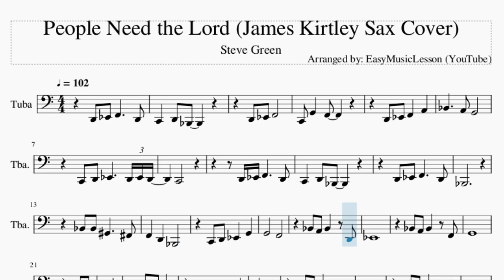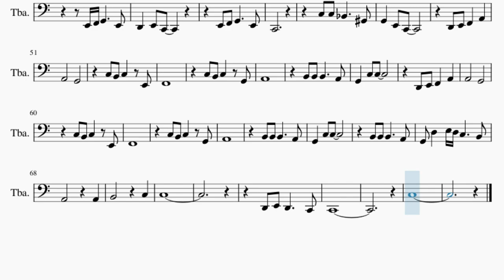Tuba Sheet Music: How to play People Need the Lord (James Kirtley Sax Cover) by Steve Green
Comment and let us know how the videos have helped you. It keeps us going! :)Here is a sheet music/tab video on the song People Need the Lord (James Kirtley Sax Cover) by Steve Green on the tuba. A tuba sheet music arrangement which is transposed to notes that are easily played by tuba, for the song People Need the Lord (James Kirtley Sax Cover) by Steve Green.

EasyMusicLesson2 teaches you to play the your favorite instrument, through well-arranged sheet music so that you too can learn how to play People Need the Lord (James Kirtley Sax Cover) by Steve Green on the tuba as fast as you can. A tuba sheet music with backing tracks to help your play the song better.

Chords of Tuba arrangement:
A# Maj   F Maj   D# Maj   A# Maj   F Maj   D Min   G Min   C Min
F Maj   A# Maj   F Maj   D# Maj   A# Dom 7   D# Maj   D# Min
D Min   G Min   C Min   D#/F   F Maj   A# Maj   C Min   A# Maj
D# Maj   F Maj   F Dom 7   A# Maj   D# Maj   C Min   F Maj
A# Maj   C Min   A# Maj   D# Maj   F Maj   F Dom 7   A# Maj
D# Maj   C Min   F Maj   A# Maj   D# Maj   G# Maj   G Maj   C Maj
G Maj   F Maj   C Maj   G Maj   E Min   A Min   D Min   G Maj
C Maj   G Maj   F Maj   C Dom 7   F Maj   F Min   E Min   A Min
D Min   F/G   G Maj   C Maj   D Min   C Maj   F Maj   G Maj
G Dom 7   C Maj   F Maj   D Min   G Maj   C Maj   D Min   C Maj
F Maj   G Maj   G Dom 7   C Maj   F Maj   G/A   G Dom 7   E Min
F Maj   D Min   G Maj   A Min   D Min   F/G   G Maj

Melody notes of Tuba:
D2 D#2 F2     D2
C2   D2 A#1
D2 D#2 F2
C2 G2   F2
D2 D#2 F2   A2
A#2     A2 G2
C2 D2 D#2     D2 D#2 D2
C2
C2   D2 A#1
A#1
C2 D2 D#2   G2
G2       F2
A#2 A2 A#2   D2
D#2
A#2 A2 A#2   F2
G2
A2 A2 A2     G2
F2   C3 A#2
G2       F2
D#2
G2
A#1
C3 A#2 G#2   C3
D3       G2   C2 D2
E2 E2 F2 G2     E2
D2 E2 F2     E2 F2 E2
D2
C2
A2       G2
C3 B2 C3   E2
F2
C3 B2 C3   G2
A2
A2       G2
F2
A2
G2 D3   E3 D3 C3     B2
A2         A2
B2         C3
C3
D2 E2 D2     C2
C2
C3